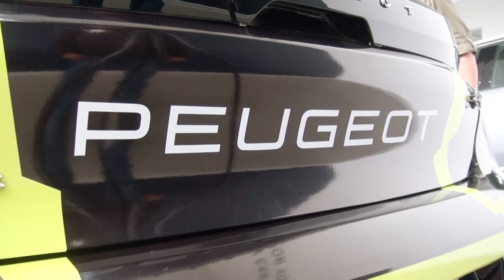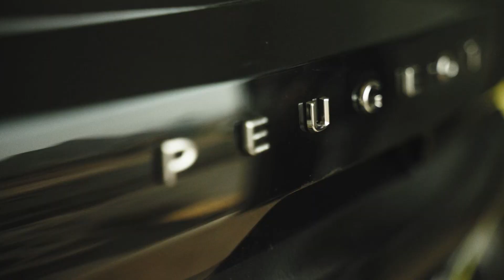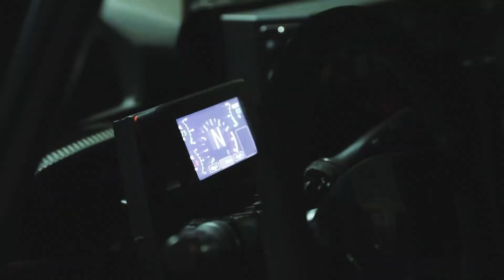Peugeot se une al piloto Raúl Velit para dar pelea en la edición 51 de Caminos del Inca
El Rally Caminos del Inca está a la vuelta de la esquina y Peugeot se pone el cartel de favorito para la presente edición, con la presentación del 208 Rally4 que será conducido por Raúl Velit. Peugeot ha puesto la valla alta, esencialmente porque tiene la combinación ideal para conseguir un resultado muy importante en el Gran Premio Caminos del Inca.